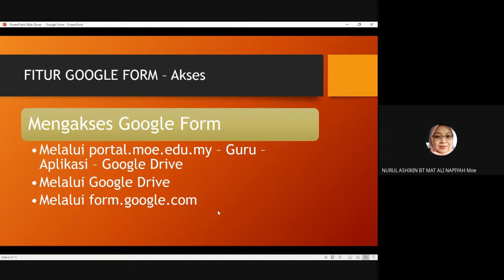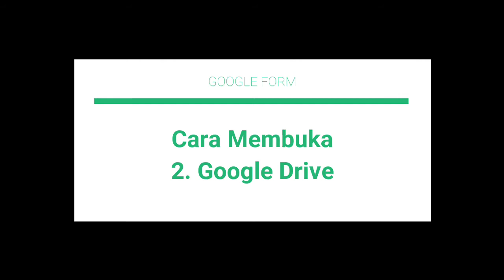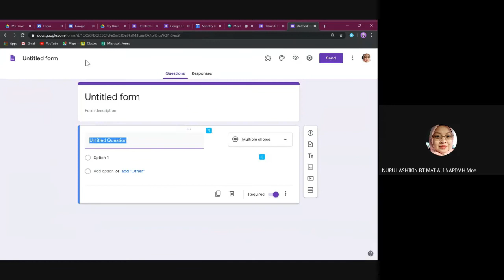1. Membuka Google Forms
Ini adalah siri pertama dari beberapa siri video bagaimana ingin bermula membuat kuiz atau form.

Terima kasih.